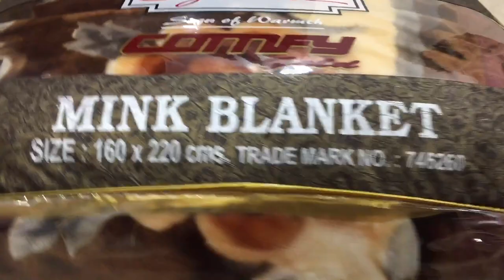Mink Blankets | Signature Blankets| Wholesale | Delhi 6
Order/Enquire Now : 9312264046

Deliveries available across India | AC Blanket 🎁 | Best of Delhi 6 | Fatehpuri Cloth Market | Chandni Chowk